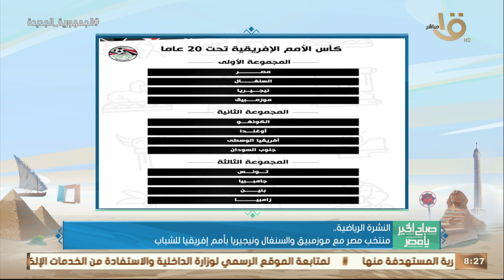صباح الخير يا مصر | هدف ريتشارلسون حصد جائزة الأفضل في كأس العالم 2022 وأهم أخبار الرياضة